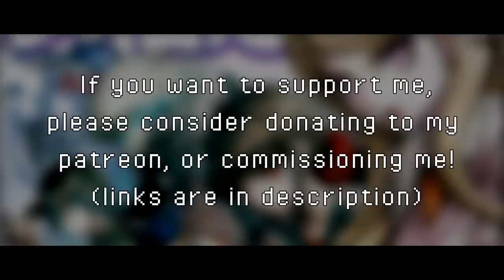Danganronpa [V3 + SDR2] - Class Trial Remix (Revival + Future) [Kamex]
So Danganronpa right? I've only played like an hour or so of the first one so I practically know nothing about the franchise, but someone commissioned me to remix the class trial theme from V3 and SDR2 and wanted me to combine them, so I did my best to do so. I hope you guys enjoy!

Special thanks to TOMCAT for commissioning me!

So for this one, I went for a breakbeat kind of style. So basically DnB but 30bpm slower lol. I've had this lying around for a while and listening to it again I actually kinda like it, so I hope you danganronpa fans will too!